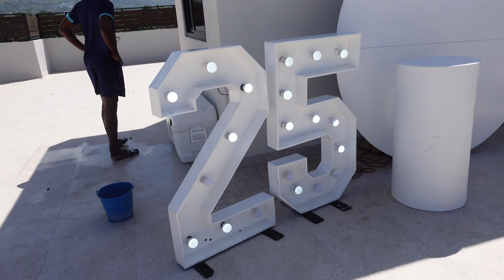WE DECORATED TAMMI'S BIRTHDAY PARTY! | SHE THOUGHT SHE WAS GOING STRAWBERRY HILL 😂 | SURPRISE🍾🥂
@Becoming The Barnes   ❤

OUR BUSINESS:
HAIR & MORE: